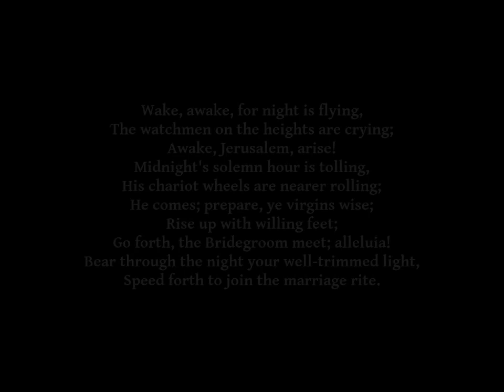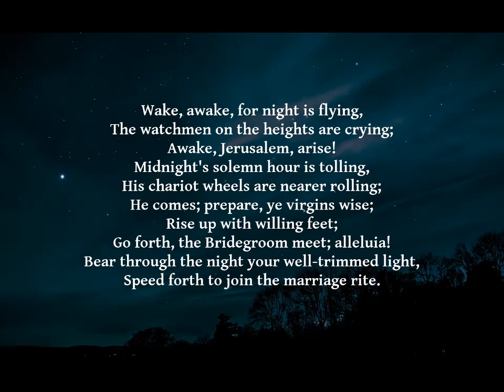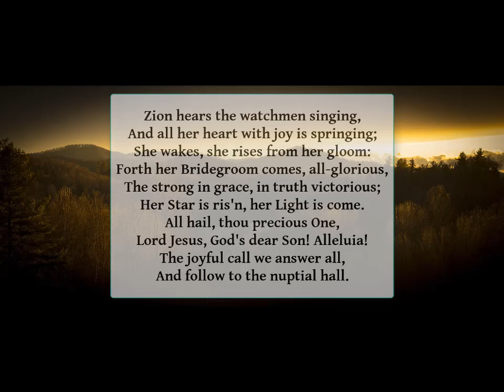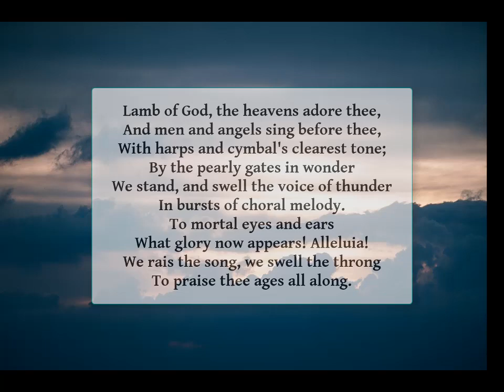Wake, Awake, for Night Is Flying — Psalter Hymnal 371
Arrangement of "Wake, Awake, for Night Is Flying" by Philipp Nicolai. Lyrics from CRC Psalter Hymnal 371.

I had a fun recording sesh on the piano this afternoon. Not much YouTube-worthy, but I liked how this one turned out minus a few flubs in the third stanza. Enjoy :)